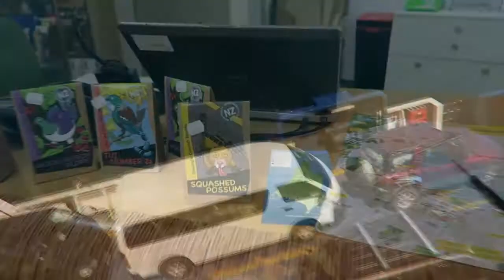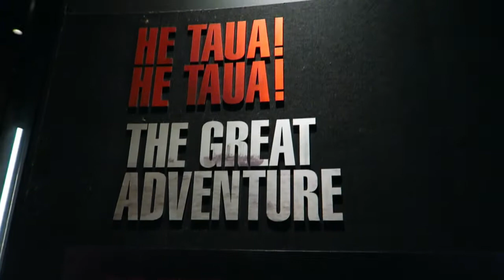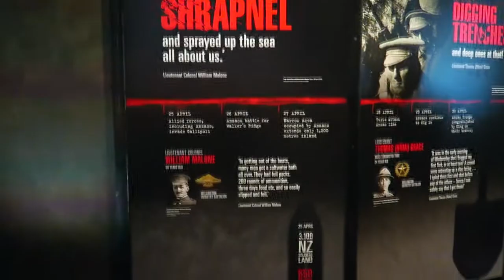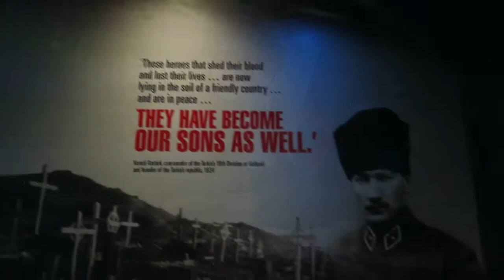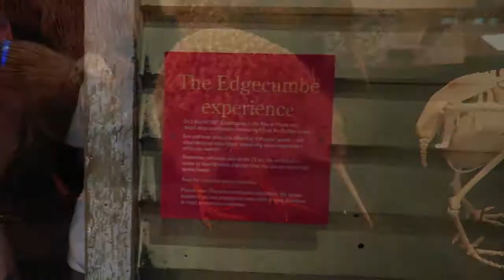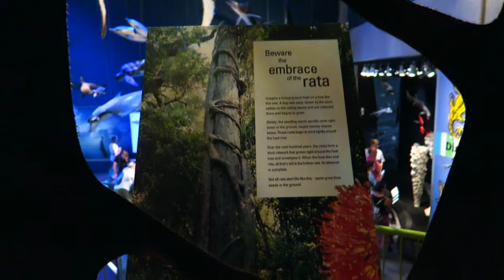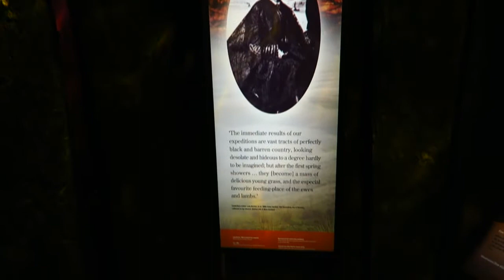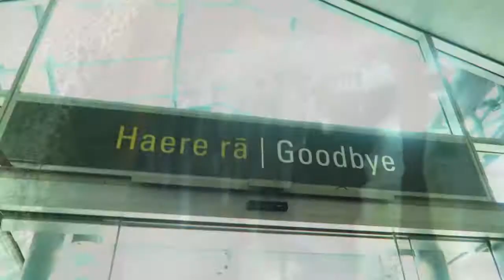NZ-AUS 2017 - Wellington, Te Papa und Aua - VLOG #006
So, die Reise in Neuseeland geht nun leider langsam zu Ende. Vorher konnte ich jedoch noch eine schöne Zeit im "windy Wellington" verbringen. Hier bin ich einerseits viel mit dem Skateboard rum gefahren und habe so die Gegend entdeckt und andererseits habe ich auch noch das tolle Museum "Te Papa" besucht. Es war wirklich eine sehr schöne Zeit und nun freue ich mich auf 4 spannende Wochen in Australien. Die VLOGs dazu werde ich nun auf Englisch machen :-)